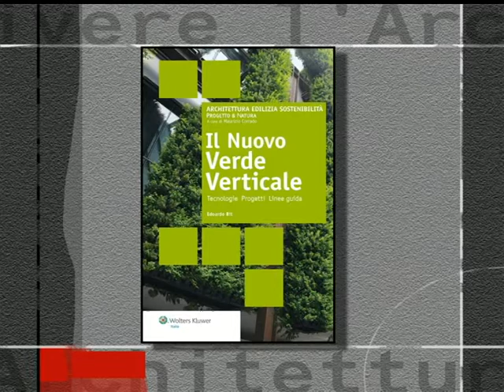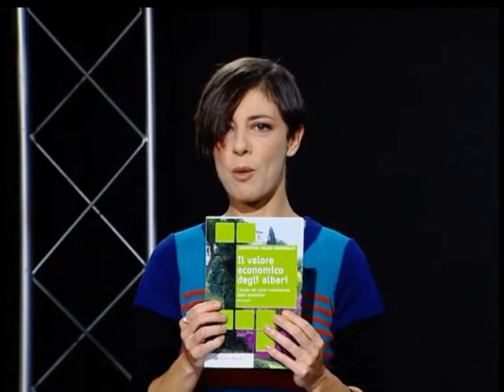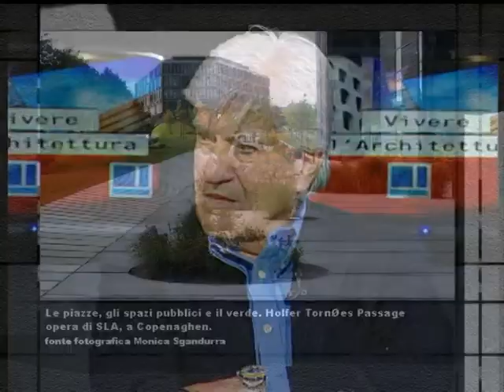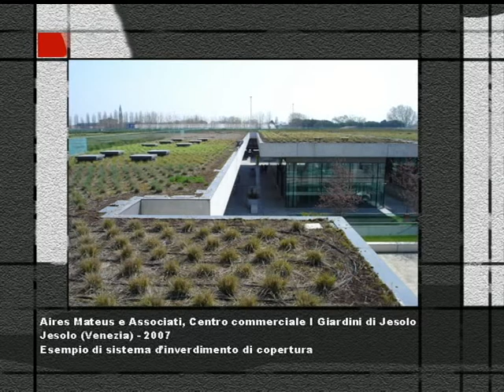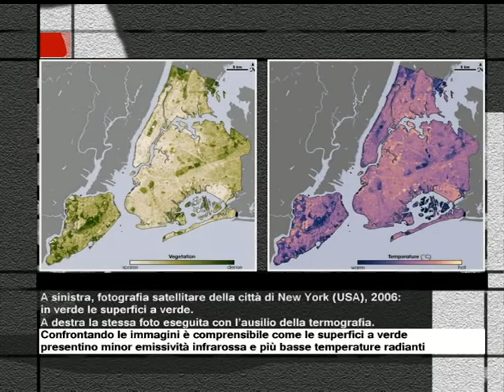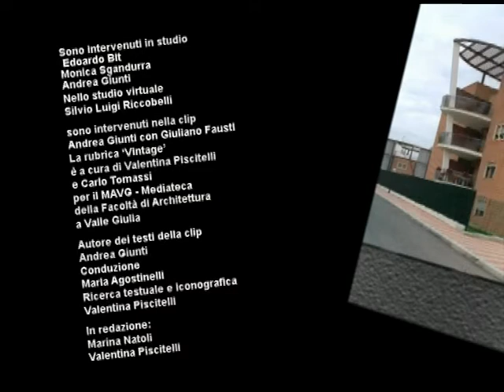Crescere con il verde - 8.04 integrale - Vivere l'Architettura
L'VIII serie di Vivere l'Architettura è dedicata al tema 'Amiamo Roma', la quarta puntata è intitolata: 'Crescere con il verde'.
Nella clip l'arch. Andrea Giunti introduce il tema dal vivaio Rosagarden di Ostia opera dello studio Fausti in collaborazione con Mauro Raggianti. Ospite in studio l'arch. Ph.D. Edoardo Bit, la Prof. Arch. Monica Sgandurra con l'architettoAndrea Giunti. Nello studio virtuale l'arch. Silvio Luigi Riccobelli. Al termine della puntata larubrica 'Vintage' a cura diValentina Piscitelli e Carlo Tomassiper la Mediateca di Architettura Valle Giulia.